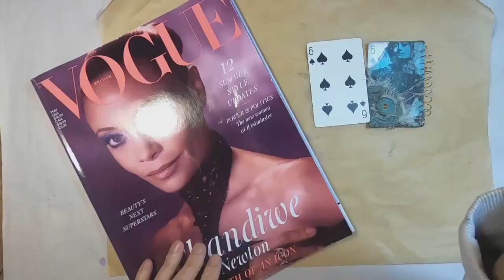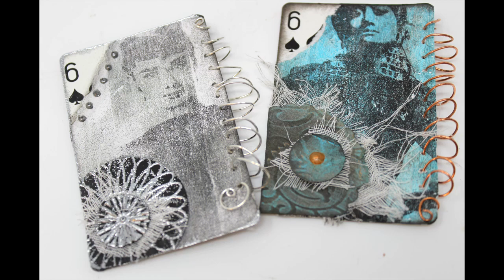Altered Playing Cards Full Deck Challenge | FullDeckRedo2022 | WEEK 6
In 2021 I committed to a full deck challenge - 52 Altered Playing Cards in 52 days. In 2022, let's revisit the previous 52 and discover how one year changes the interpretation of the Altered Playing Card.

Did you know the 52 cards represent 52 weeks in a year. Red and Black symbolize night and day. The four suits represent the four seasons; there are 13 cards in a suit to match the number of lunar cycles and 12 court cards that represent the 12 months of the year.

My niche: quick, to the point videos that don't require more than 30 minutes of your time! I like to keep my videos between 10 and 20 minutes but there is that occasional lengthy one.